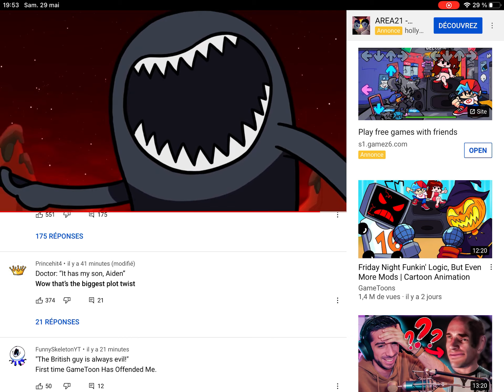Thé best animate and a epic fight